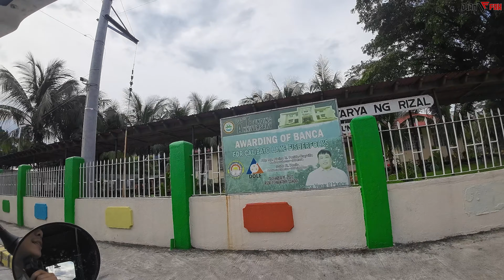Kinabahan kami dahil sa sobrang tarik ng daan | Landing Point in Laguna | Bajaj RE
Contact Numbers :
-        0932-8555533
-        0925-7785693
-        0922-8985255